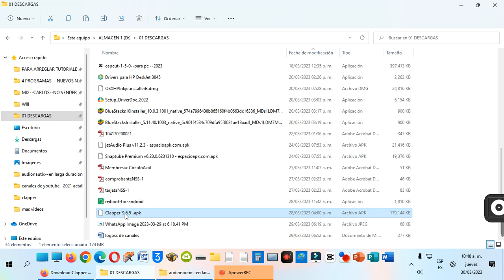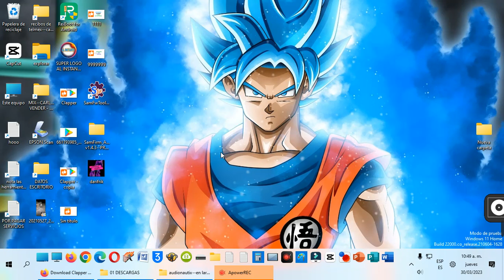Clapper no está disponible para tu dispositivo o en google play / solucion